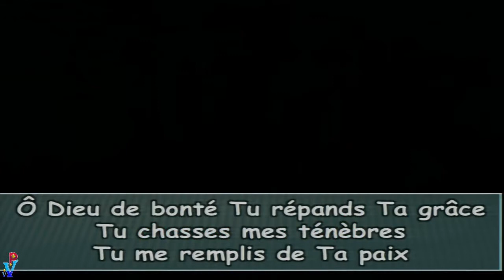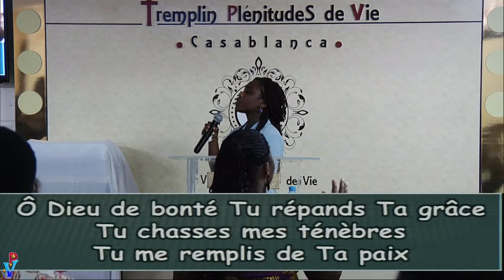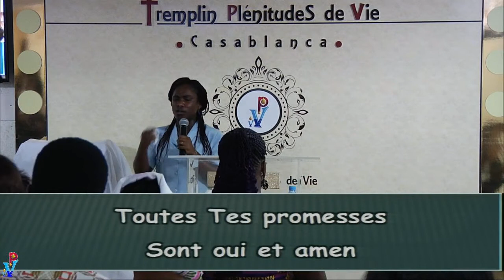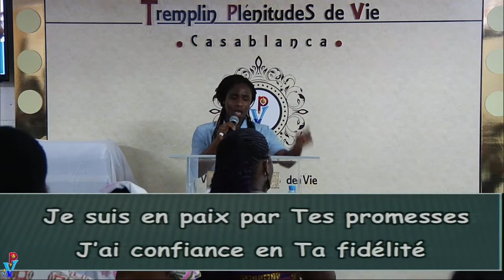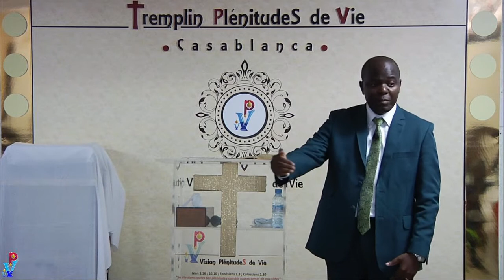180909 REGARDONS A JESUS ET ENTENDONS CHRIST CULTE 2